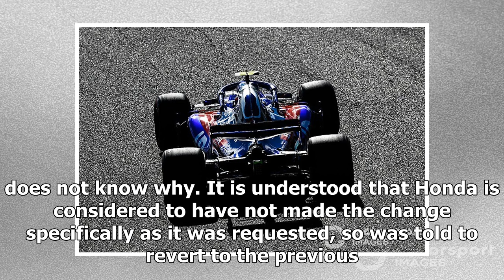Honda not allowed to use tweak to its engine update in Japanese GP | k production channel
Honda had to abort a planned change to help its upgraded Formula 1 engine after being "surprised" by an FIA instruction before the start of the Japanese Grand P...